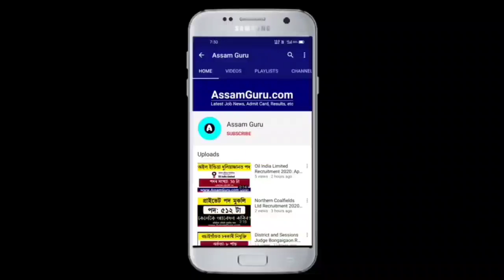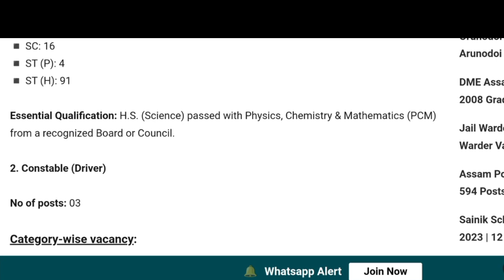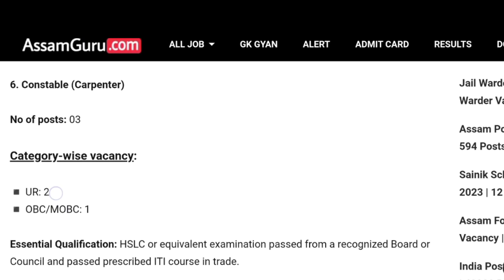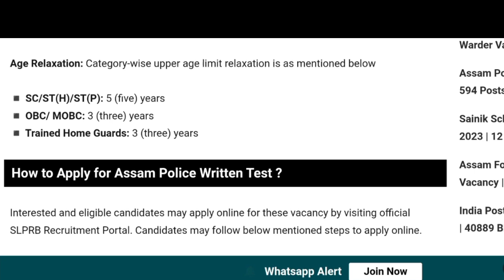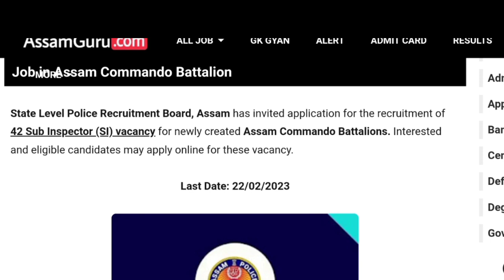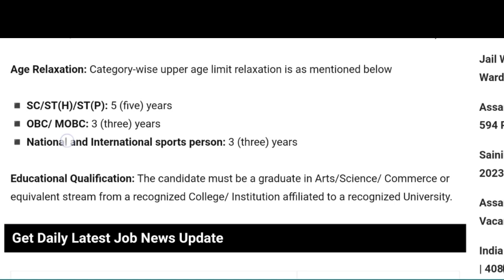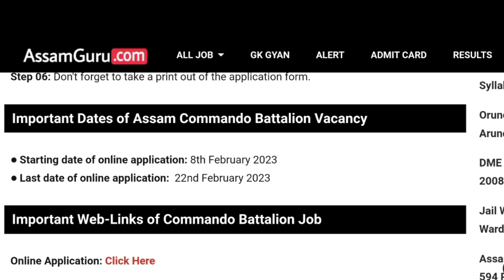Assam Job | Assam New Job | Assam New Recruitment